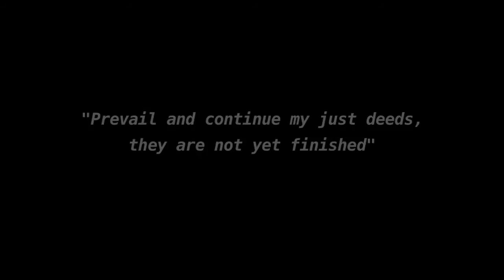MANA : A NEW FILM BY EMS : TEASER 1 (OFFICIAL)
AC Projects presents Mana, A new film by Eric Minh Swenson

Andi Campognone, Director of AC Projects and Eric Minh Swenson, Founder of EMS Productions announce the making of a documentary film on southern California artists who share the skill and affinity of surfing and how their love of, and interactions with the dynamics of the ocean inform their artwork.  Each artist approaches their work differently in their process, mediums and styles, yet they all share a reverence for the power, beauty and complexity of the ocean. They are additionally unified by their strong community and family connections, each with a commitment to younger generations through art and surfing.

The documentary will be shaped by the directorial vision of Los Angeles-based filmmaker Eric Minh Swenson, who has produced over 120 films featuring major LA artists, curators and collectors.  Celebrated cinematographers Marcel Morin and Sarah Mueller of Vitae Sessions and renowned curator and art champion Andi Campognone will compliment Swenson's aesthetic oeuvre.  Mr. Swenson's team will craft a feature length film focusing on the brotherhood of a group of artists selected for their contributions as modern day pioneers of the southern California art world, each working on their own terms within the light and space, finish fetish, design and assemblage movements that have come to shape and define the Los Angeles art scene.  As divergent as each artist's work is in comparison, they all share a common thread in their process and vision and are constantly driven by the influences and forces of family, friendships, stoke, aloha and the common bond of the unseen mana (power) of the land and sea.

Their interaction and conversation with each other and the environment will be the focus of Swenson's, Morin/Mueller's and Campognone's visual narrative.  Filming will take place within the first two weeks of July 2013 and center around the Kailua-Kona side of the Big Island with excursions to significant ceremonial and surf sites around the island.  Shooting in the spirit of Terrance Malick and Werner Herzog, the film will convey a serene, meditative mood where Zen philosophy, art principles, bravery and humility form a cohesive narrative of what will undoubtedly become one of the most ambitious and celebrated films created on Southern California art, surf culture and history.  The film will also be débuted and screened in coordination with a major Los Angeles museum exhibition featuring the art of these eleven influential artists.